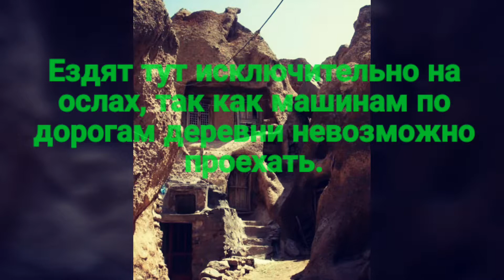В горах Ирана обнаружили 700 летнюю деревню!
В иранской провинции Восточный Азербайджан, на северном склоне потухшего вулкана Саханд давным-давно азербайджанцы когда-то построили уникальную деревню. Разумеется, они и не знали, что через несколько веков к их потомкам хлынут толпы туристов и будут им платить только за возможность заглянуть внутрь этих жилищ.
Дома в деревне Кандован высечены прямо в скалах, в каждой скале по дому. Возраст построек превышает 700 лет.